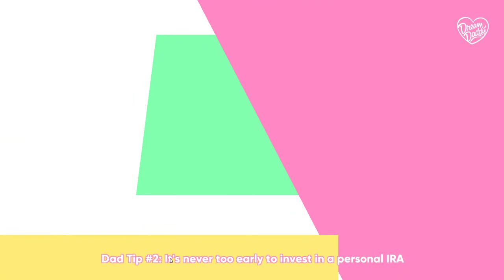Dream Daddy | The Dadventures Of Gaston!!! | Part 2 | Twitch VOD 1